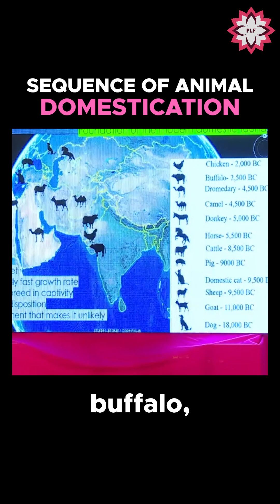Which Animals Were Really Domesticated in India? | Prof. Vijay Sathe | PLF 2025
In this fascinating insight from Pondy Lit Fest 2025 – Bharat Shakti Edition, Prof. Vijay Sathe, vertebrate palaeontologist and former faculty at Deccan College, explains what faunal evidence reveals about which animals were actually domesticated in India, and which came from outside.

Using archaeozoological data, he shows how domestication timelines vary—from dogs 20,000 years ago in Eurasia, to goats in Iraq, to cats around 9,500 BC—while India’s indigenous domestication is limited to cattle, buffalo, and partially chicken (with origins also traced to Southeast Asia).

This clip is part of the session “Interactive History of Mankind Through Faunal Evidence”, where scientific evidence from bones, teeth, and remains reconstructs ancient human-animal relationships, migration, economy, and culture.

📍 Pondy Lit Fest 2025, Hotel Atithi, Pondicherry • 19–21 Sept
🎙 Speaker: Prof. Vijay Sathe